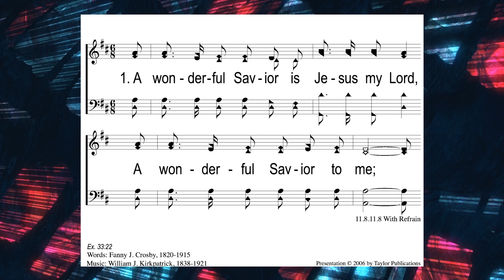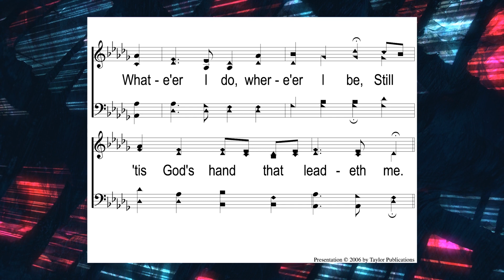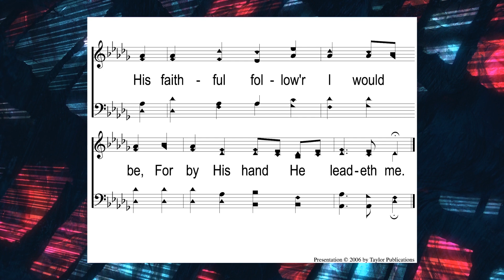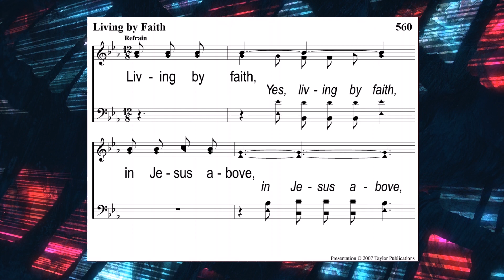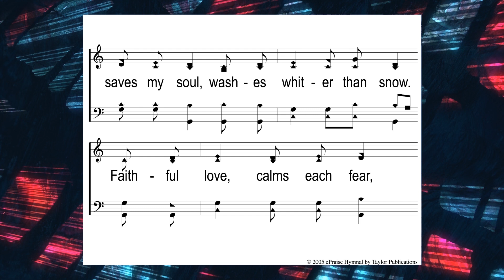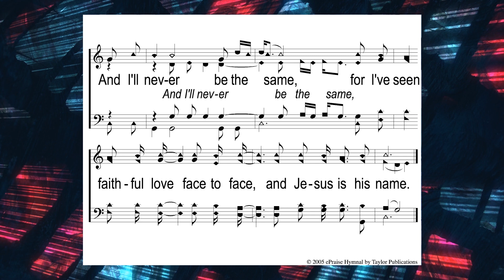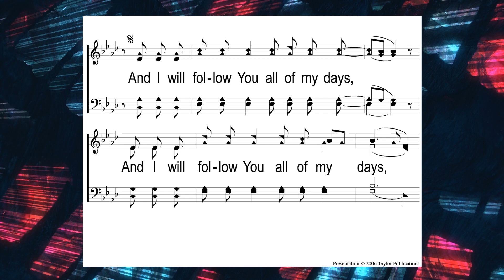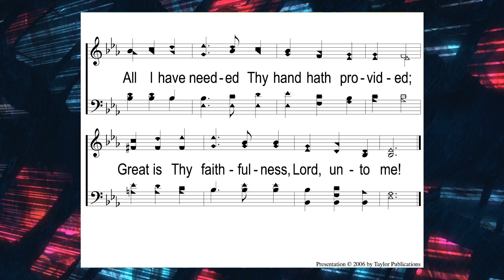Worship Online | January 3rd, 2021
Join us to worship online together this Sunday at 10:30!